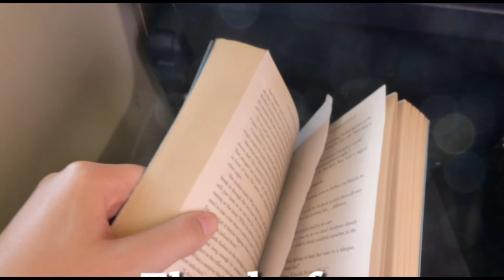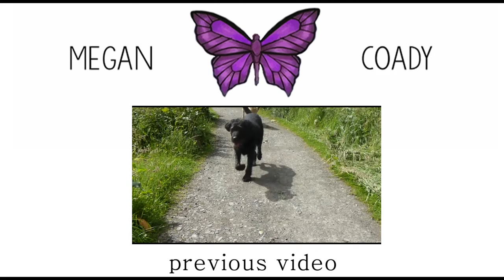VLOG 03 || Holiday in Spain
Hey everyone! so this is just another little vlog of where I've been on holiday fore the last few weeks. :) I should have another video up soon so I hope to see you then!